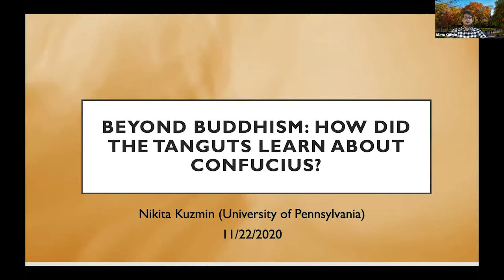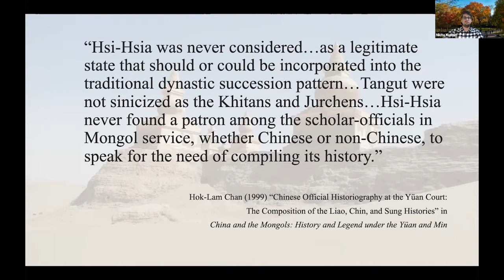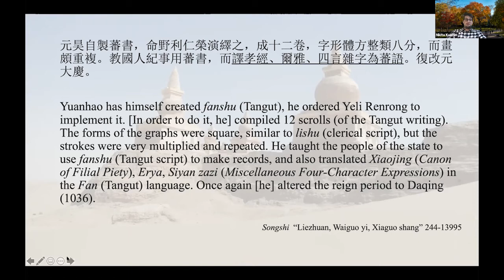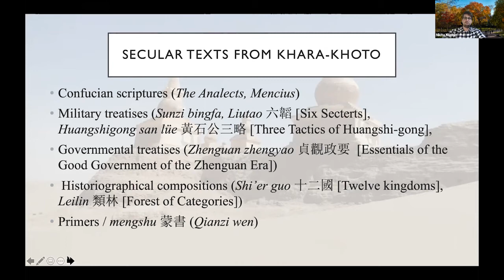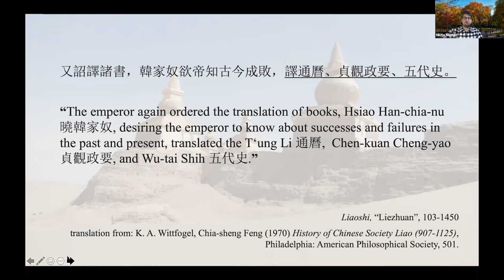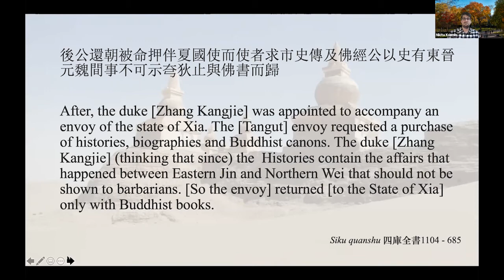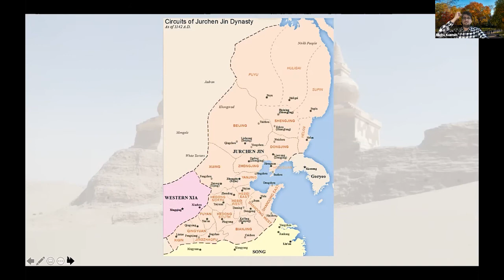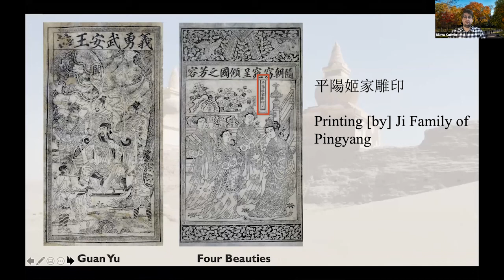Beyond Buddhism: How Did the Tanguts Learn about Confucius? Nikita Kuzmin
Talk delivered by PhD Student Nikita Kuzmin for the Online event "The Lunyu and Its Neighbors".